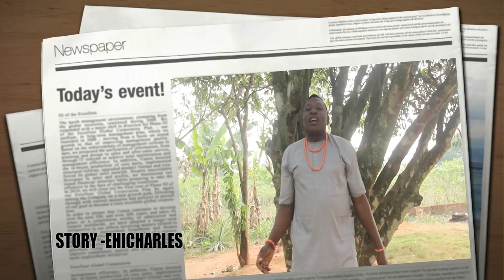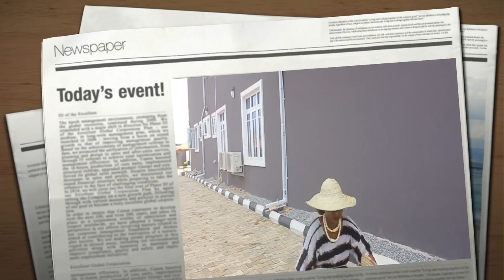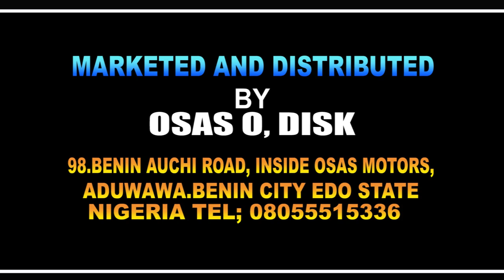LATEST ESAN DANCE DRAMA AUGUST 2020. TITLE..... AIZEHINOMO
LATEST ESAN DANCE DRAMA AUGUST 2020. TITLE. AIZEHINOMO it's a very entertaining, interesting and educative one from us here Esan on the move, note that we in for very good video productions. don't be told about it, just watch and see for yourself. After watching any of our video, please drop your comments below and do remember to subscribe in other to enable us get you updated and please share all our videos with your friends on social media most especially the great Esan people, Esan oyeeeeee!